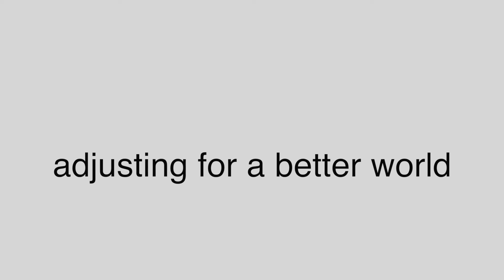Invest In What You Know: Part Two